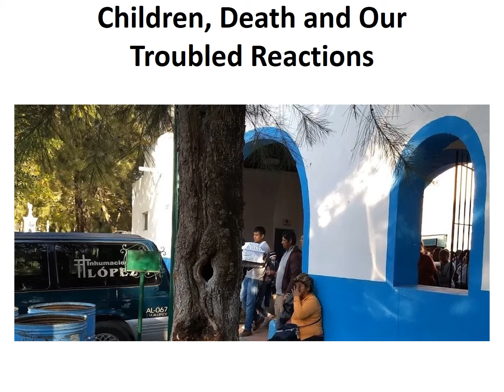Children, Death and OurTroubled Reactions